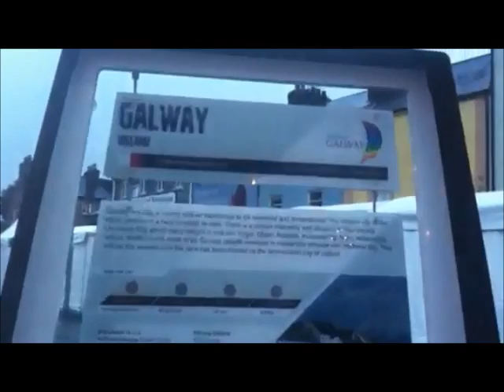Henry McKean in Galway for the Volvo Ocean Race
Henry McKean talks to some Galway residents and some sailors in Galway for the last stop of the Volvo Ocean Race.